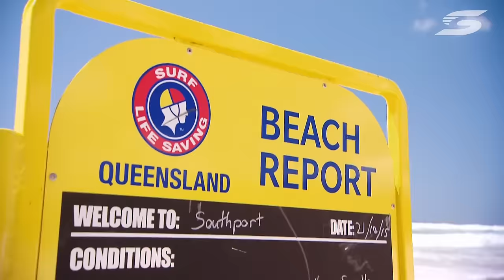Lee Holdsworth rescues Sebastien Bourdais from drowning before Gold Coast 600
What starts out as a relaxing trip to the beach as Lee Holdsworth welcomes Sebastien Bourdais to Australia ahead of the V8 Supercars Gold Coast 600 turns into panic when the unlucky Frenchman gets into trouble in the water. Luckily lifesaver Lee is at the ready, while Team 18 owner Charlie Schwerkolt hears the action unfolding over the radio whilst cruising above the Gold Coast with the Westpac Lifesaver Rescue Helicopter Service.

Always swim between the red and yellow flags - visit lifesaving.com.au for more on surf safety.